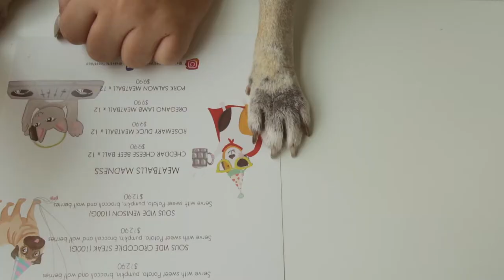Pugz Meet | Sony a6300 | Short Film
My dog (a pug named Lhamo @lhamothepug) was invited to this pug party @menagecafe (one of the dog-friendly cafes) along Sim Ming Rd. Needless to say, she was quite blasé about the whole thing; I caught her dozing off on my wife's laps a couple of times! Funniest thing ever. Sometimes I really don't understand why most hoomans think them dogs like to meet up with other dogs. I'm sure Lhamo prefers to zzz at home on her comfy cushion. Duh.

Sony a6300 / Sony 35mm f1.8 / Sigma 16mm f1.4
PP - Cine 4
FCPX